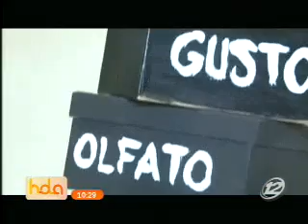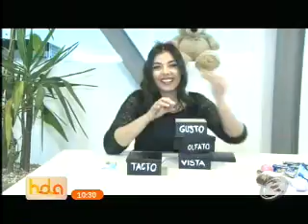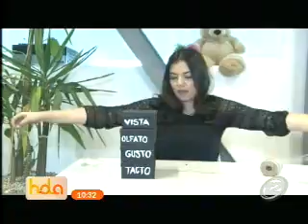Bienvenidos al primer Life Style de Hola El Salvador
Manualidades y tendencias junto Georgina, quien nos enseñará a realizar un lindo detalle que podrás hacer con tus propias manos.